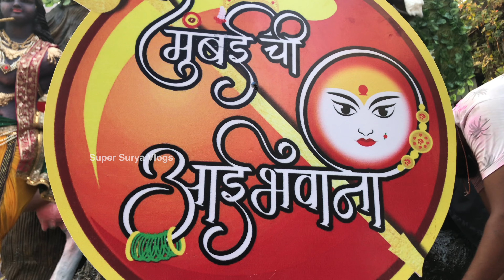Mumbai Chi Aai Bhavani Aagman 2023 | Devi Aagman 2023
Facebook : Surya Ravane : itssuryaravaneofficial
Instagram : Surya ravane : /surya_ravane/
Twitter : Surya V Ravane : @SuryaRavane

Accessories which I use:-
Mic - Digitek wireless 102
Mic - Grenaro wireless
Action camera - DJI Action 3
DSLR - 70D
I Phone 7plus